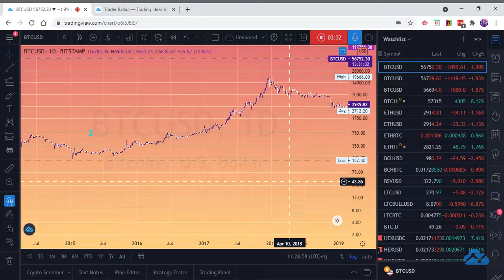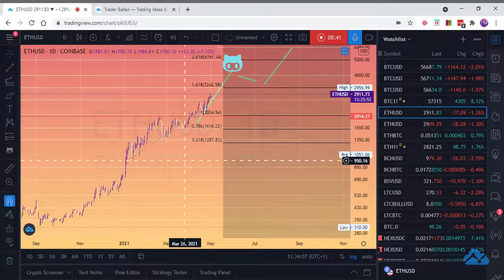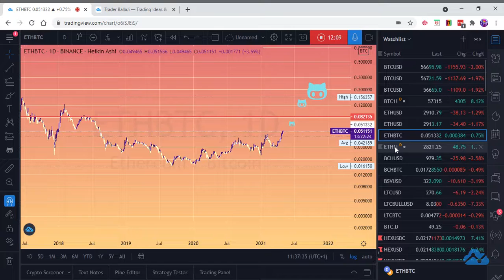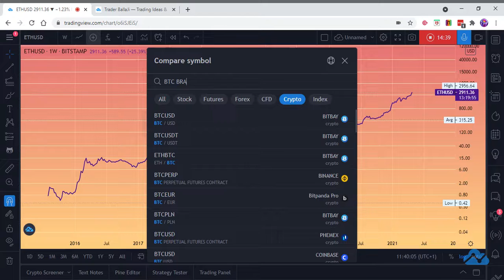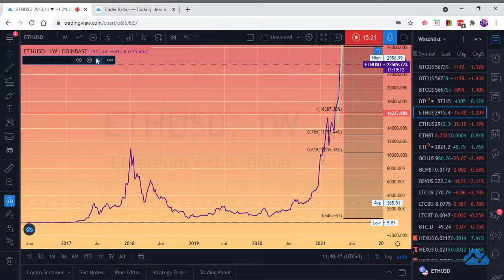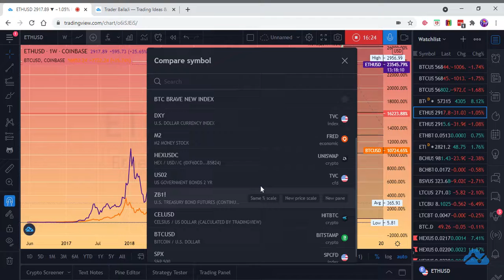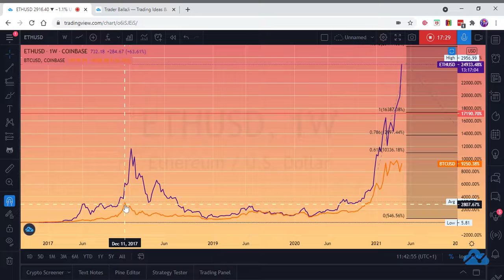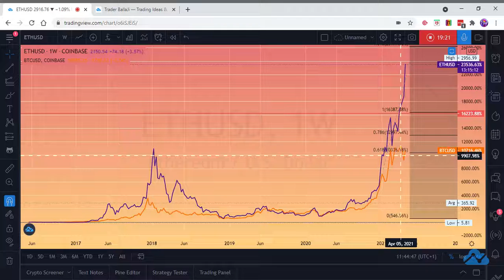ETHEREUM EXCLUSIVE VIDEO. NO OTHER COINS MENTIONED, BECAUSE WE.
.. ARE GOING TO FLIP BTC THE GOD COIN

I MIGHT HAVE TO DO A SHORT PART TWO ??